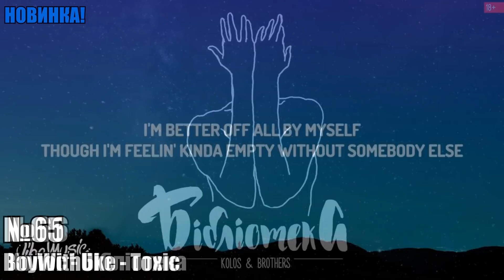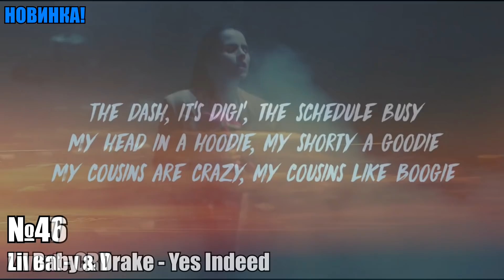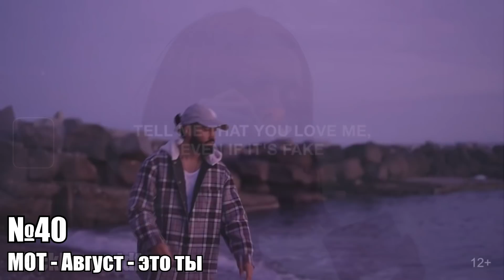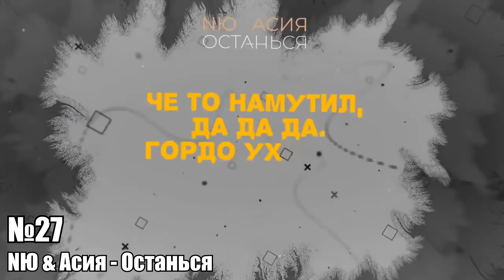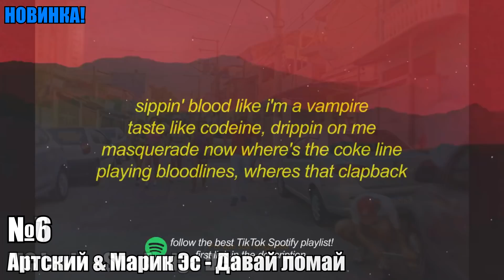ТОП 100 песен SHAZAM | Октябрь 2021 года | Лучшие русские и зарубежные песни | Новинки Шазам 2021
Обновленная подборка ТОП 100 песен Shazam за октябрь 2021 года. Здесь собраны самые популярные песни по поиску за 15 октября

Оптимизация: SHAZAM TOP 50 | Новинки и Хиты, топ клипов 2021, ИХ ИЩУТ ВСЕ, Манескин, Самая Лучшая МУЗЫКА, maneskin, Лучшее, Billie Eilish, лучшие песни 2021, maneskin, Самые Шазамируемые Треки, Эти Треки Ищут Все, ТОП 100 МИРОВОГО SHAZAM, МИРОВЫЕ ХИТЫ, ТОП 200, Твой Шазам, Dabro, музыка в машину, угадай песню по эмодзи, самые разыскиваемые песни, Jack Harlow INDUSTRY BABY (Official Video), MONEY LISA, I Wanna Be Your Slave, Måneskin, чарт вк, Лучшая Музыка 2021, русская музыка, русские песни, зарубежные песни Хиты, Популярные Песни Слушать Бесплатно 2021, Самые Популярные Треки, Miyagi & Эндшпиль, Ягода малинка Хабиб, ТОП 100 МИРОВЫХ КЛИПОВ, In Da Getto J Balvin & Skrillex, Птичка HammAli & Navai, (Премьера Клипа, 2021), Джарахов Markul Я в моменте (Lyrics Video), моргенштерн, MONTERO (Call Me By Your Name) Lil Nas X, Алишер, (Prod. SLAVA MARLOW) JONY, Скриптонит, фонк музыка, билли айлиш, phonk remix, The Limba, [Премьера Клипа, 2021], МУЗЫКАЛЬНЫЕ НОВИНКИ, лучшие песни 2021, Федерико Феллини, Клава Кока, NILETTO (official music video), Джиган На чиле, слава марлоу, инстасамка, GUMA Стеклянная, Artik & Asti, INSTASAMKA Juicy, LIPSI HI, Лучшее из Tik Tok, ТРЕНДЫ TIK TOK | ЭТИ ПЕСНИ ИЩУТ ВСЕ, ТИК ТОК, тикток, СВЕЖАК, НОВИНКИ МУЗЫКИ 2021, k-pop, кей поп, к-поп, Евровидение 2021, Егор крид, TikTok, РУССКАЯ МУЗЫКА, ЛУЧШИЕ ХИТЫ НЕДЕЛИ, Patrick Music.